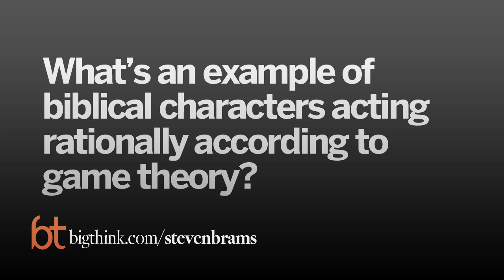Samson, Delilah, and Game Theory | Steven Brams | Big Think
Samson, Delilah, and Game Theory
The “Biblical Games” author and game theorist demonstrates how biblical characters are “by and large rational, God included.”
Steven Brams:

Steven Brams is a Professor of Politics at New York University. He graduated in 1962 from the Massachusetts Institute of Technology and received his Ph.D. in 1966 from Northwestern. His primary research interests include game theory and its applications, particularly in political science and international relations, and social choice theory, particularly as applied to voting and elections. He is one of the independent discoverers of approval voting and a co-discoverer of the first envy-free solution to the n-person cake cutting problem. Brams was a Guggenheim Fellow from 1986 to 1987 and is a member of the American Association for Advancement of Science.
TRANSCRIPT:

Question: What is game theory?

Steven Brams: Sure. Game theory is a strategic theory in which there are generally two or more players, so-called, or actors. And the outcome of their game depends on the choices of all the players. So, it’s an interdependent decision situation. And the mathematical theory was developed going back to the 1920’s, but primarily in a book by John Von Neumann, the great mathematician, and Oskar Morgenstern, an economist, who were both at Princeton, called "Theory of Games and Economic Behavior."  This book was published in 1944, and that really started the subject of “game theory.” And it’s been applied in numerous areas. I am a political scientist, so it’s been applied to the study of voting and elections to international politics. It’s probably most prominent in economics; most of economics is now written in “game theory” terms, especially micro-economics, but macro-economics, international economics as well. It’s been applied to biology, evolutionary biology, the evolution of species, their conflicts.

For example, in my work I’ve applied it to text, including the Bible. I’ve looked at the Hebrew Bible and the 20 stories of conflict and intrigue that I thought were most game-like, and starting with Adam and Eve and going through most of the famous stories, and some not so famous. I tried to show with game trees and payoff matrixes that the biblical characters were by and large rational, God included. I made applications in political science and I’ve also done applications to sports; the selection of draft players for example, in the professional sports league. So, those are some examples.

Question: What’s an example of biblical characters acting rationally according to game theory?

Steven Brams: Take the story of Samson and Delilah. In this story, Delilah, a Philistine, tries to get the secret of Samson’s strength; and makes three attempts. Delilah is a woman that Samson loves, he very much dislikes being harassed all the time for the secret of his strength, but he refuses in the first two attempts that Delilah has. Finally he succumbs and he tells the secret of his strength and then bad things happen afterwards. Though, Samson gets his revenge in the end. And I think the interesting question you can ask about this story is; how could somebody like Samson be so stupid as to ignore several warnings?

And my answer is that if you look at Samson’s previous career, he lusted after almost every woman he ever met. Every beautiful woman anyway, and Delilah was the latest. So, you can explain his behavior as rational in terms of this interest in women, allowing him to think that he was taking a risk maybe in telling the secret of his strength, his long hair which, of course, was cut off. But it might not be disastrous.

In the end, it was disastrous. Samson was mutilated, he was treated with derision, but he got his revenge. He was placed between two pillars, his hair had grown back at that time, and he collapsed this big stadium, killing thousands of Philistines.

So, in games, bad things can happen. One can explain this in terms of the rationality of the player’s actions. And I define rationality simply to mean that you make better – you can rank alternatives and you chose the best alternative. But in the game, it’s more complicated because you have to choose the best alternative in light of what the other players may chose and that affects the outcome. But it doesn’t depend on your goals. Whatever your goals, if you do the best to achieve them, I argue you’re being rational.